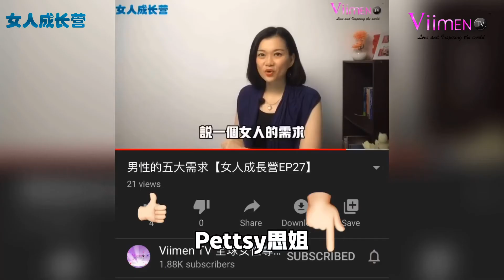有話不能直說，而是要懂得說【女人成長營EP50】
有些人不喜歡戴面具做人，不喜歡說奉承的話，但是有些話，千萬不能直說，而有些話必須是學著怎麽說，那就是場面話，場面話是待人處世中經常見的現象之壹，而會說場面話則是與人交際中不可缺少的智慧。在人性叢林裏進出久的人都懂得說場面話。這不是罪惡，也不是欺騙，而是壹種“必要”。

【女人成長營】兩性健康關系 點贊分享與支持是我們做視頻的動力哦😊。 謝謝關註Pettsy思姐